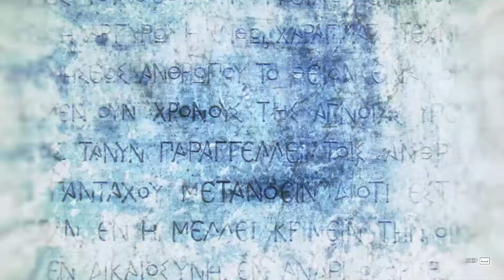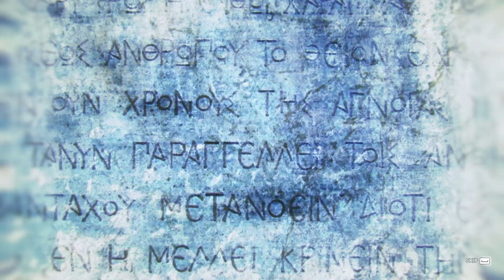Assassin's Creed Odyssey Atlantis! Ending Pt 2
Embark on an epic odyssey as we delve deep into the mythical realm of Atlantis in Assassin's Creed Odyssey. Join us as we uncover hidden secrets, encounter legendary beings, and unravel the mysteries of this ancient civilization. Explore breathtaking landscapes, engage in epic battles, and immerse yourself in the rich lore of Greek mythology. Are you ready to discover the wonders of Atlantis? Let's dive in!